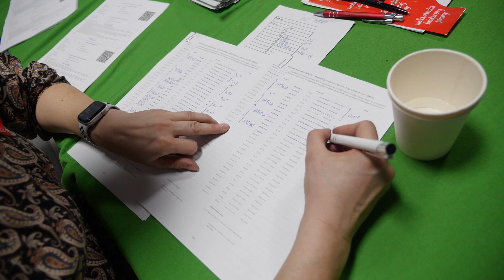30. Finał WOŚP Jaworzno - Znów padł rekord - Jesteście wspaniali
Finał Wielkiej Orkiestry Świątecznej Pomocy w Jaworznie zapowiada się rekordowo. Po podliczeniu wszystkich puszek, datków do eSkarbonek i dodaniu sumy zebranej z licytacji Allegro zadeklarowana kwota na dzień finału to aż 241 654,13 zł !

Jaworznianie byli w tym roku bardzo hojni i z radością wspierali fundacje WOŚP.

Wolontariusze: 137 318,89 zł
eSkarbony: 37 217 zł
Aukcje: 67 118,24 zł
Suma na 30.01 21:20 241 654,13 zł

Liczenie pieniędzy przebiegało w tym roku jak zwykle sprawnie. Pod okiem Wioletty Kiermasz wszystkie puszki przeliczono bardzo szybko.

Pierwszy raz w tym roku oprócz harcerzy i nauczycieli grał z nami MBank. Wolontariusze z tego banku pomagali liczyć pieniądze, a dostarczone przez nich liczarki pieniędzy usprawniły cały proces.

Pieniądze zostały odwiezione przed godziną 22:00 w konwoju zorganizowanym przez NOWINEX do oddziału MBanku w Katowicach.

W tym roku odnotowaliśmy również rekordowe kwoty, które były w puszkach wolontariuszy.

Dziękujemy wszystkim za zaangażowanie i wielkie serce. To dzięki Waszej pracy i datkom mieszkańców Jaworzna kolejny finał WOŚP w Jaworznie okazał się rekordowy.